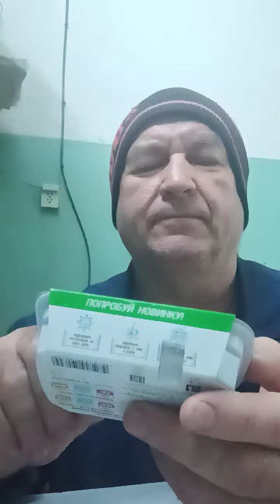На обзор хлебные палочки с пастой шоколадно-ореховой из фикс прайса